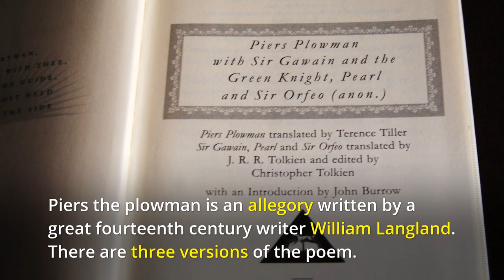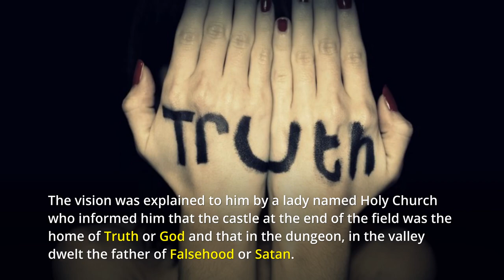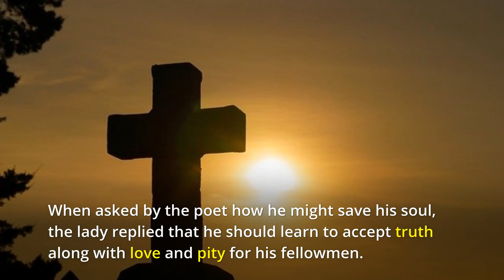Piers Plowman by William Langland| William Langland's Piers Plowman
Hi friends, I am Vinay S. Pendse, welcome to my educational channel "Literature Guide", which is created in collaboration with Dr. Archana Bobade, HOD (English), Shri Shivaji Arts and Commerce College, Amravati,  regarding English literature and criticism. The channel 'Literature Guide" is designed for the people who want to expand their horizon of knowledge of English Literature and it will be helpful for the students also.
Friends, this video deals with a fine fourteenth century poem "Piers Plowman" composed by William Langland. He was Geoffrey Chaucer's contemporary.
Piers Plowman is an allegorical poem and it opens with a dream. It resembles the morality and miracle plays. It is written in alliterative form. Three versions of the poem appeared in 1362, 1377, and 1398 respectively.
"Piers Plowman" is one of the great verancular works of the 14th century. William Langland's "Piers Plowman" is apparently of and for the people rather than the Court. There are three visions in the poem.
I am sure you will like this video. If you like it, please share and comment!